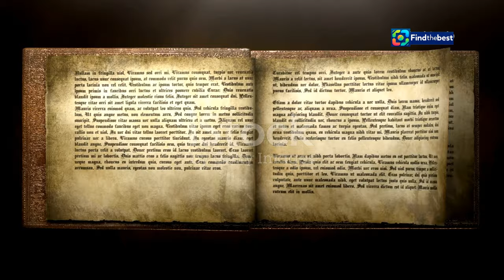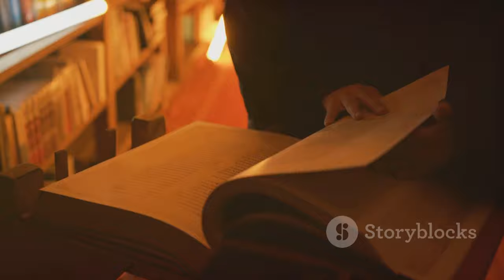Wiedźmin: Rozdroże Kruków - Premiera Książki w Listopadzie 2024!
OUTLINE:
00:00:00 A Witcher's Dawn
00:02:57 The Trial of the Grasses
00:03:35 Blades Forged in Fire and Magic
00:05:44 The Crossroads of Morality
00:06:18 Echoes of the Past
00:08:40 The Shaping of a Legend
00:09:14 Journey to the Crossroads
00:09:53 Your Voice, Your Witcher
00:10:28 What Awaits at the Crossroads?

**Category:**
Entertainment

**Description (Polish):**
🌟 **Cześć, Wiedźmini!** 🌟

Mamy dla Was ekscytujące wieści! 🎉 Już 29 listopada 2024 roku do sprzedaży trafi **„Wiedźmin: Rozdroże Kruków”** autorstwa Andrzeja Sapkowskiego! 📅 Ta najnowsza książka to prequel, który przeniesie nas w młodzieńcze lata Geralt z Rivii. ⚔️

W tej opowieści młody Geralt stawia pierwsze kroki w wiedźmińskim fachu, zmaga się z potworami, ratuje niewinne dziewice i przestrzega niepisanego kodeksu swojego rzemiosła. 💔🔥 Będziecie świadkami, jak jego idealizm zderza się z brutalną rzeczywistością.

Nie przegapcie tej literackiej uczty! 🍽️📖 Zapiszcie datę premiery i bądźcie na bieżąco z najnowszymi informacjami o Wiedźminie! 🔔

**Description (English):**
🌟 **Hello, Witchers!** 🌟

We have exciting news for you! 🎉 On November 29, 2024, **“The Witcher: The Crossroads of Crows”** by Andrzej Sapkowski will be released! 📅 This latest book is a prequel that will take us back to the youthful years of Geralt of Rivia. ⚔️

In this story, young Geralt takes his first steps in the witcher profession, battling monsters, saving innocent maidens, and adhering to the unwritten code of his craft. 💔🔥 You will witness how his idealism